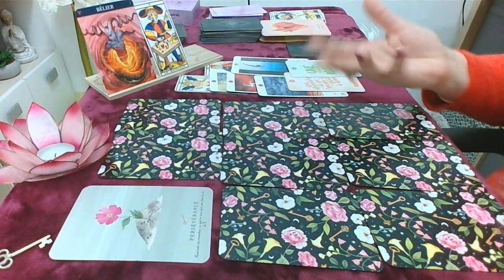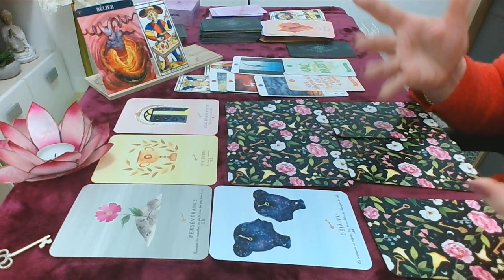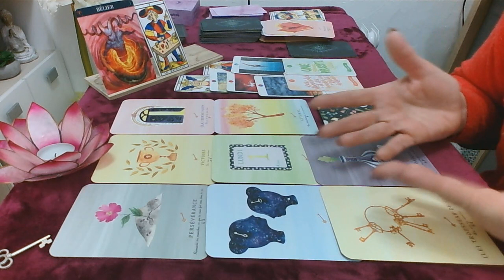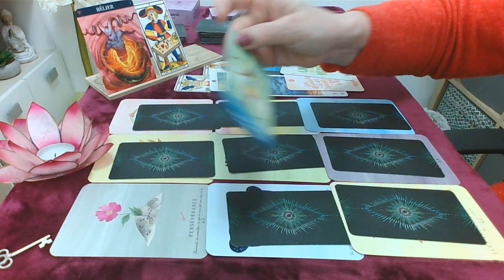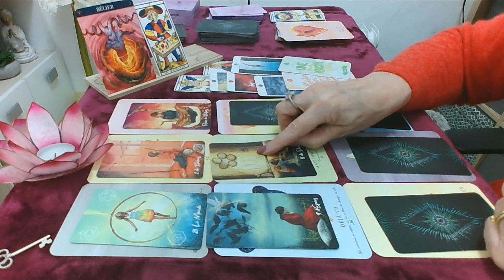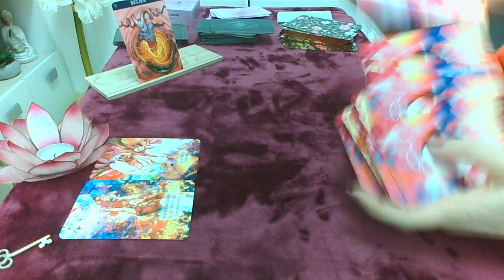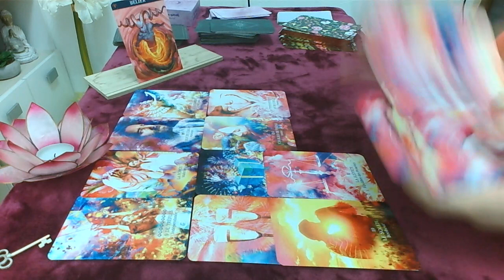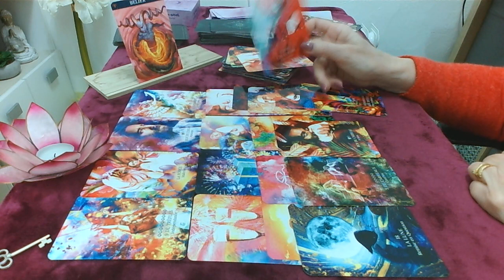Bélier 1er au 15 février pouvoir d'action de se détacher si nécessaire d’une situation